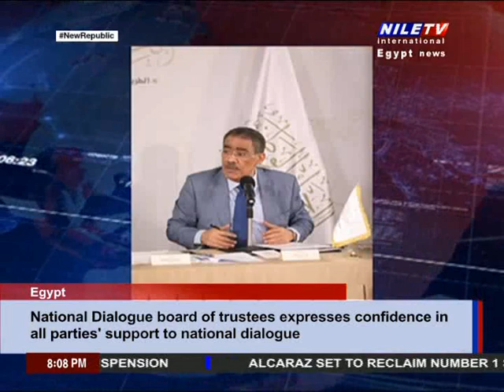Panorama 8PM 9 5 2023